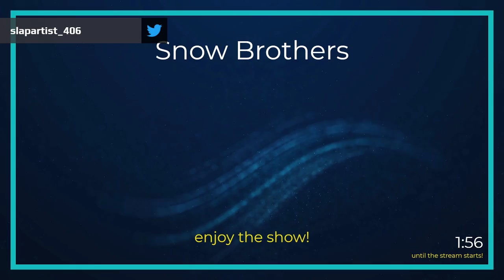Snow Brothers (NES Cartridge) (Analogue NT Mini) (Full Play Through)